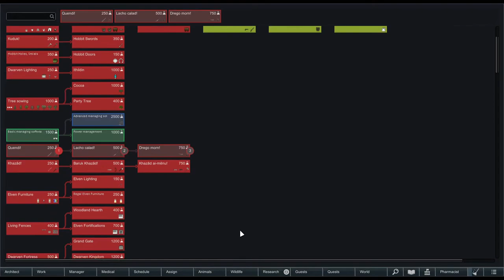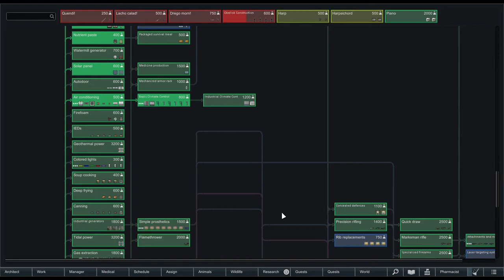Terraforming Project and a FREE set of CATAPHRACT ARMOR! - Rimworld Halloween! - EP 10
In this episode of Rimworld we start terraforming our area, we research a TON of stuff, and we get a FREE set of CATAPHRACT Armor!